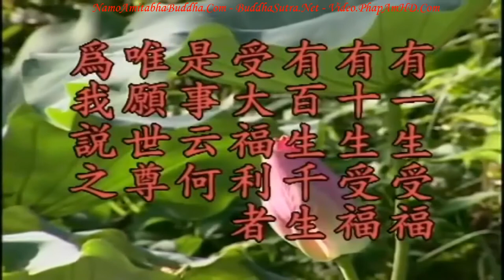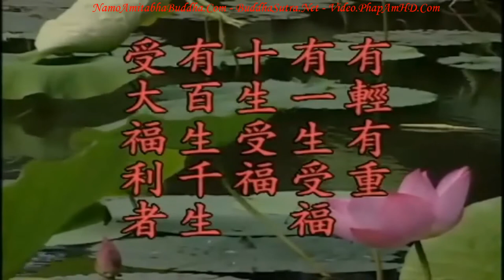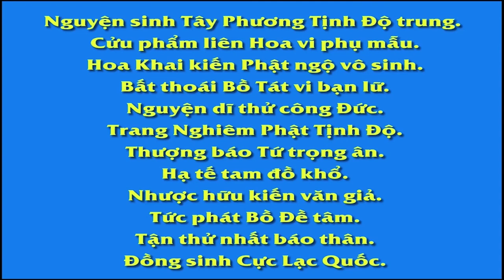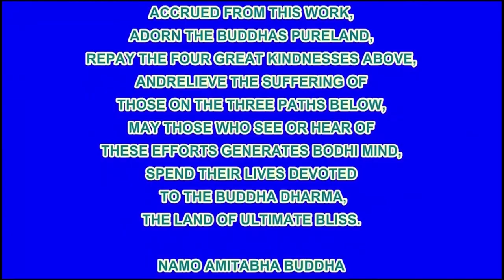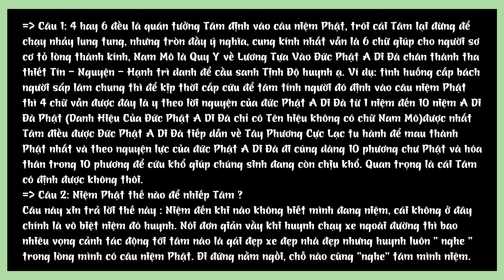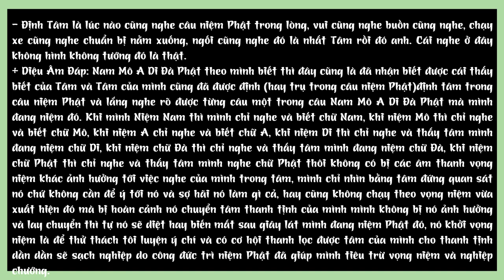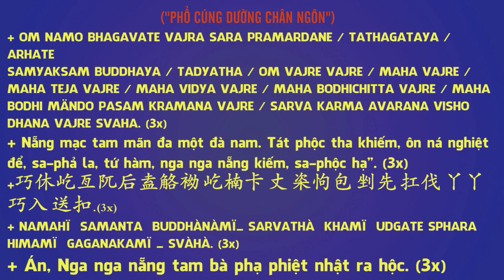TẬP 35, Niệm Phật Diệt Tội - Địa Tạng Bồ Tát Bổn Nguyện Kinh Giảng Ký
TẬP 35, Niệm Phật Diệt Tội,  Địa Tạng Bồ Tát Bổn Nguyện Kinh Giảng Ký, Hòa Thượng Tịnh Không

Chúng ta phải hiểu cặn kẽ lời đức Phật dạy trong kinh, tuyệt đối không thể sơ ý, chỉ coi và hiểu trên mặt chữ thì sai rồi. Thật ra trong phần đầu của kinh này, Thế Tôn đã nêu ra hai chuyện cô Bà La Môn và cô Quang Mục, mẹ của hai vị này đều tạo tội cực nặng, đọa vào địa ngục, may nhờ có người con hiếu thảo giúp họ. Dùng phương pháp gì để giúp đỡ? Ðức Phật đều dạy họ dùng pháp môn Niệm Phật. Có phải cứ niệm như chúng ta thường ngày niệm qua loa bèn có thể diệt tội hay chăng? Bèn có thể giúp cho họ được thoát ra khỏi địa ngục? Không thể được, niệm qua loa chắc chắn không thể nào giúp được. Phải niệm Phật như thế nào mới thật sự có hiệu quả? Phải niệm giống như cô Bà La Môn, cô Quang Mục thì mới được.

          Cho nên khi chúng ta trợ niệm, nếu trợ niệm bằng miệng mà không có tâm thì không có hiệu quả! Nếu trong lúc trợ niệm mà người trợ niệm có thể đạt được công phu thành phiến, có thể đạt được nhất tâm bất loạn, thì người đó sẽ được siêu độ, đạo lý là như vậy, chúng ta phải hiểu cặn kẽ. Nếu người này không tạo nghiệp, không đọa lạc thì tâm người trợ niệm sẽ không thành khẩn như vậy, nhưng vì thấy người đó tạo tội, đọa lạc, nên dùng tâm hết sức thành khẩn để niệm Phật hồi hướng cho người mất, [nhờ niệm Phật] giúp họ nên nâng cao cảnh giới của mình, mình vốn là một phàm phu đã trở thành một vị Bồ Tát. Bạn làm sao có thể trở thành Bồ Tát? Do người tạo tội giúp cho bạn, tạo tăng thượng duyên cho bạn; bạn nghĩ thử coi nếu mẹ của cô Bà La Môn và cô Quang Mục không tạo tội nghiệp, không đọa lạc, thì hai cô ấy làm sao thành tựu được? Họ không lẽ nào thành tựu được hết. Thế nên cái duyên làm cho họ thành tựu là do người tạo tội nghiệp giúp họ, giúp họ siêu phàm nhập thánh, bạn coi công đức ấy bao lớn!.

卍 Namo Amituofo
卍 Namo Amitabha
fb. com/hoathuongtinhkhongkhaithi